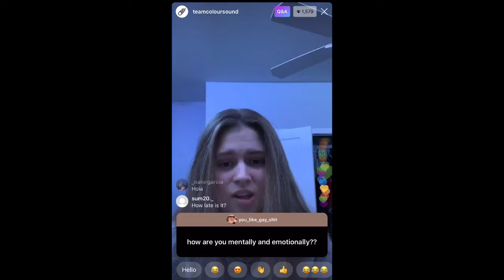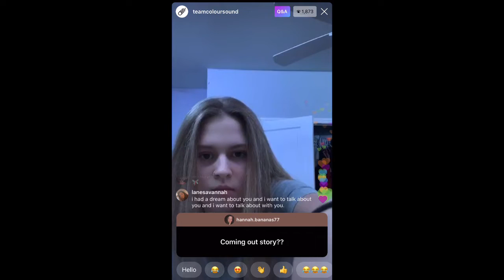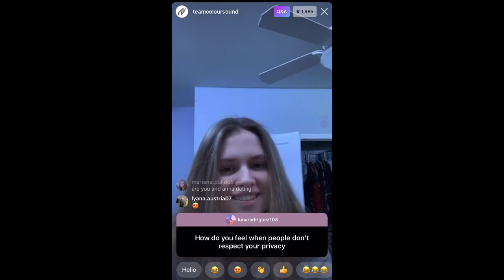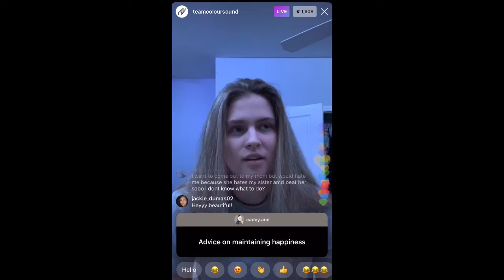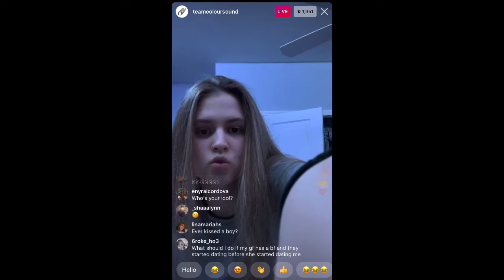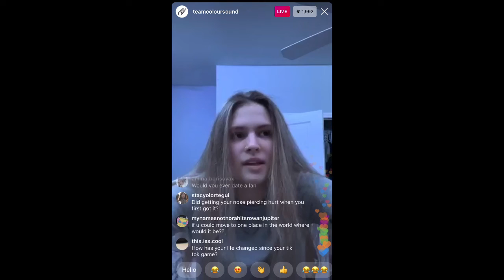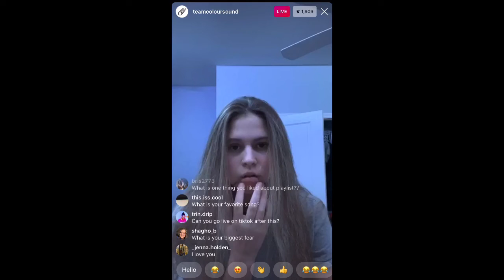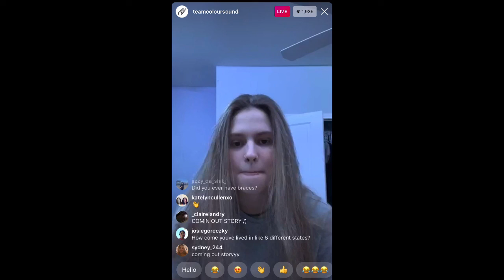Ag's Live April 4